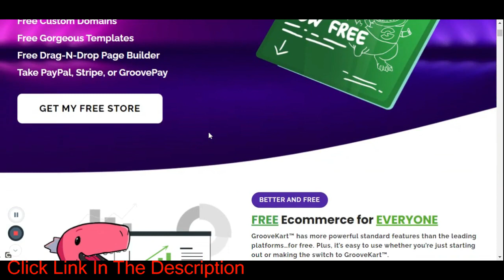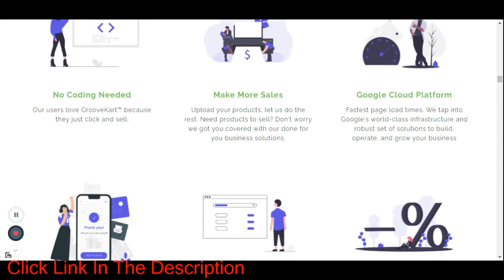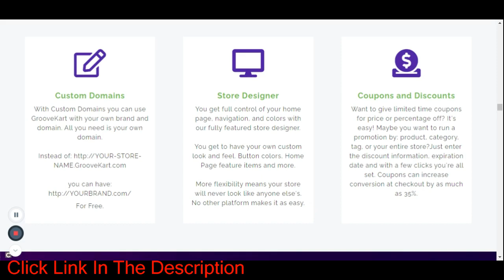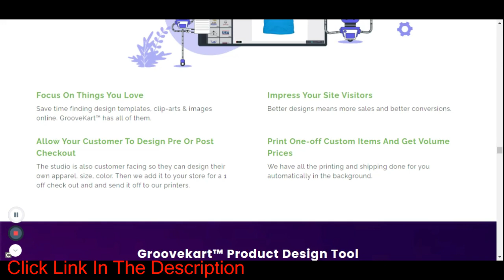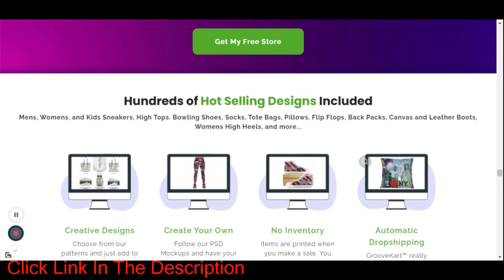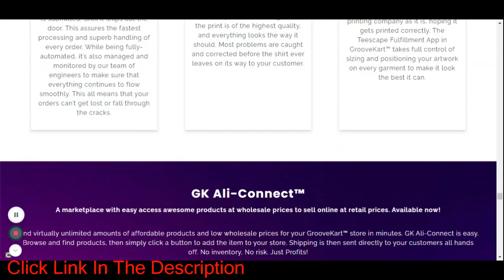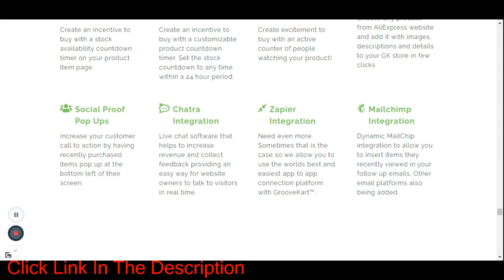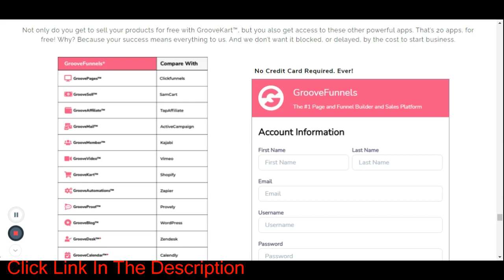how to sell online - 3 steps how to sell your product online in the easiest way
Start Selling Your Own Products Or Anything Else For Free NOW!
No Credit Card Needed Because It's Free For Life!

how to sell online - how to sell online for free | can it be done?
how to sell your product online in the easiest way.
how to sell a product online: the #1 reason why people don't buy. how to sell your stuff online | 6 steps to making a sale.

want to learn how to sell online?
the best way to sell physical products online.

how to sell your online business.

how to sell your items fast online | poshmark, mercari |.

No matter what you sell  you need to know how to sell online.